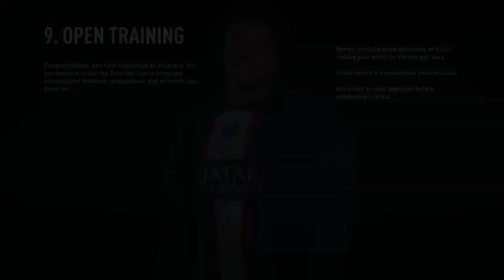FIFA23 TEN HAG REBUILD MAN UTD EP44 A VILLA 2-0 WIN